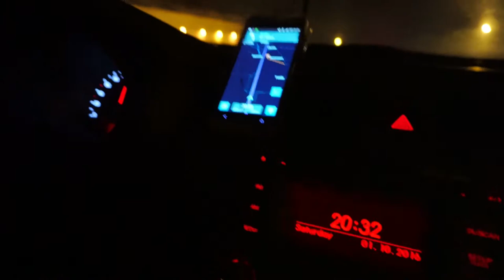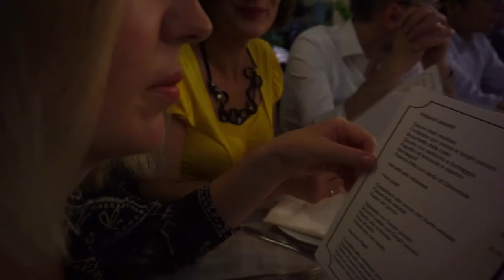40 anni e non dimostrarli / Un compleanno alla Trattoria Salutati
Vlog 003 // 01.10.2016 // Antica Trattoria Salutati (MI)
Quando si festeggiano i 40 anni, i migliori amici devono esserci!

Gear:
Sony A6000 with 16-50 lens
GorillaPod